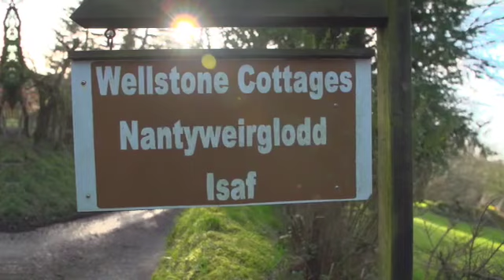Wellstone Cottages - Ivy Cottage With Private Hot Tub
Romance, rest and relaxation in your own haven of tranquillity.

A romantic detached stone cottage with wonderful views of the grounds, Ivy has a beautiful sunny conservatory and its own private hot tub.

The open plan kitchen / diner is ideal for cooking and chatting as you go and the kitchen itself is well equipped.

The conservatory is sunny and warm so you can lounge on the sumptuous leather sofa – all our cottages feature full-fibre broadband and Internet TV.

Through to the large double bedroom you will find a comfortable king size bed with wardrobe and dressing table.

Ivy cottage also benefits from a front patio with BBQ, fire pit and table and chairs overlooking unspoilt views of the grounds.

The sense of privacy here is paramount and you really will feel like you are holidaying in your own slice of paradise.